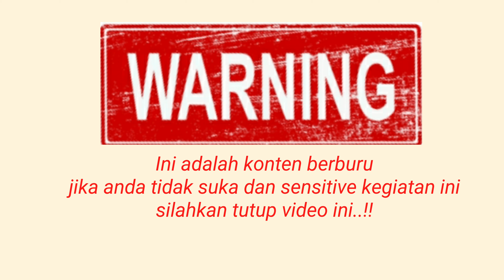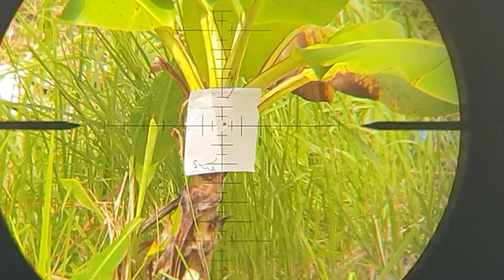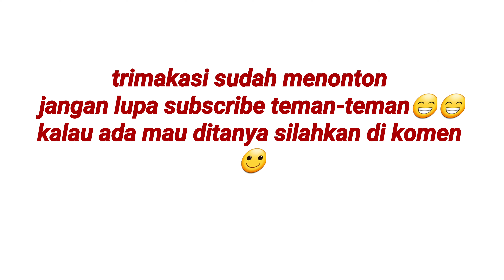Tes akurasi senapan jawara,laras h2-super | Langsung berburu ruak -ruak dan punai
Tes akurasi jawara tgr deluxe, menggunakan laras h2-super
Dan langsung berburu
Kalu ada mau ditanya silahkan di komen